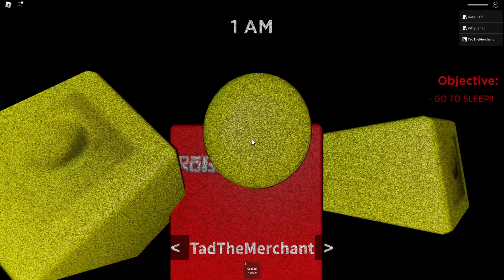I survived Weird Strict Dad on Roblox!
In this video, I am going to be playing Weird Strict Dad on Roblox with Janet and Kate. After Coming home from a long day having fun with dad, a mysterious figure possesses our father...